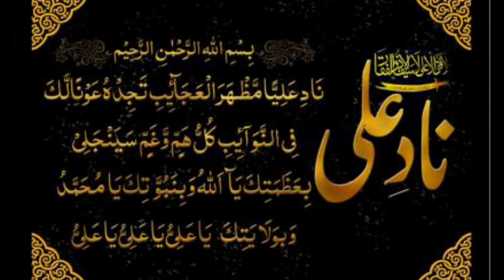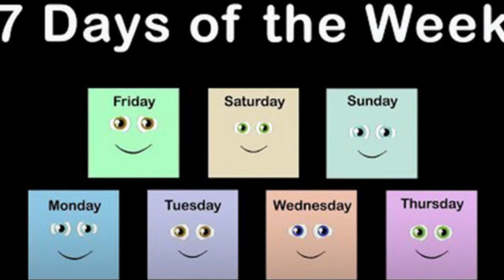Nade Ali Sagheer Ka 110 Ka Chilla ||Nade Ali Ki Fazilat ||Nade Ali Recitation||Nade Ali Wazifa